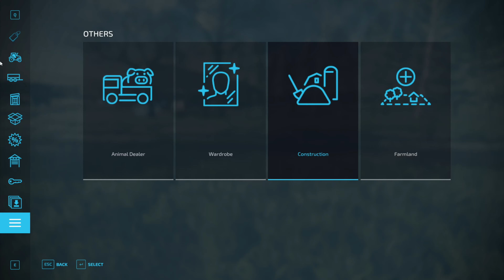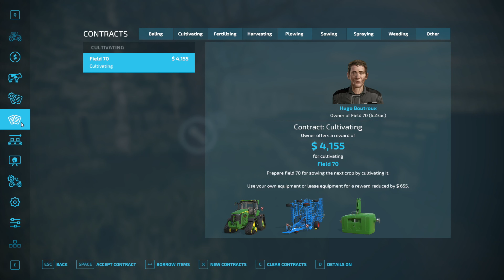The Valley The Old Farm Episode 10 Selling stuff, planting trees and more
Today we get to selling some of our garden vegetables and buy the Grape/Apple processing plant for our apples.  Plus we add more apple trees to the farm.